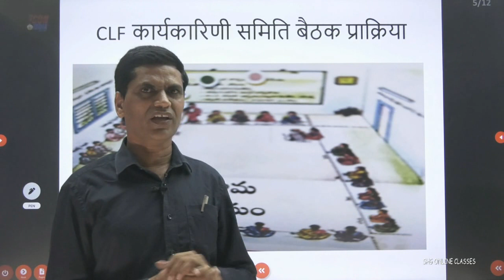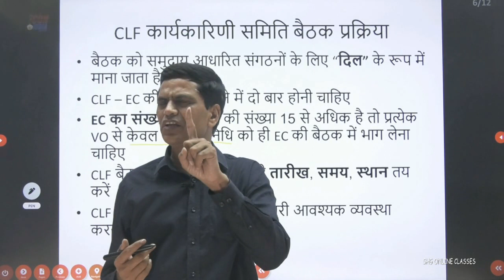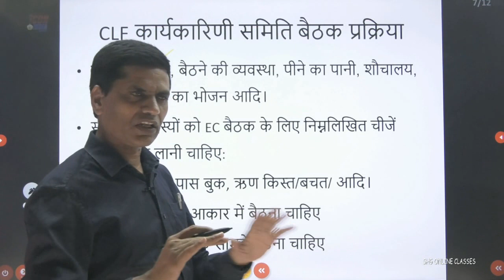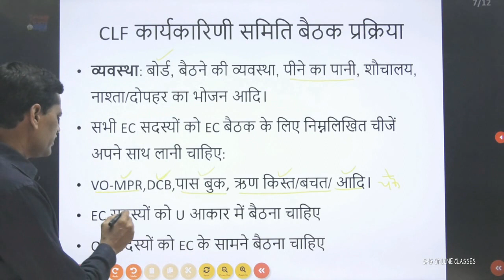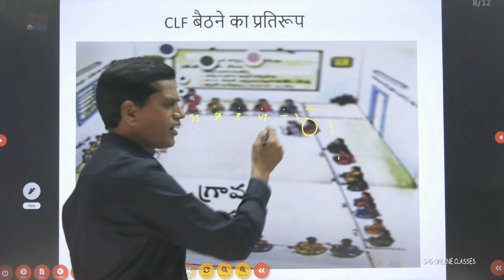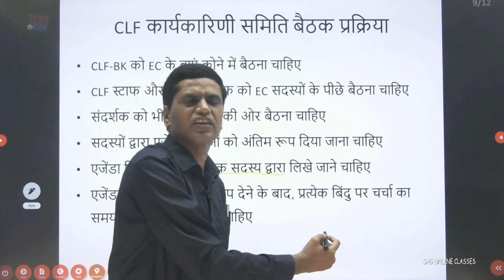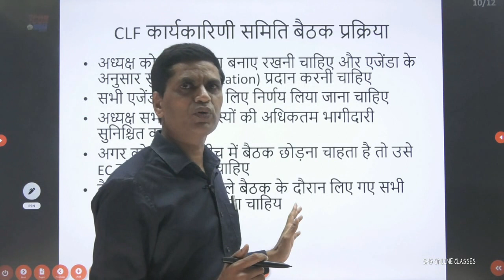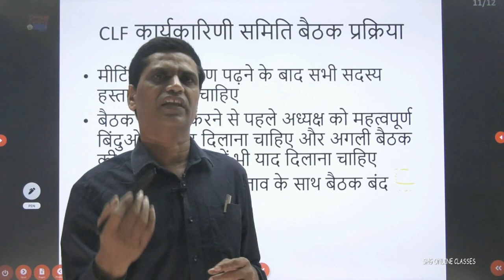CLF - EXECUTIVE MEETING PROCESS (HINDI)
This video explains about the Cluster Level Federation (CLF) Executive Meeting Process